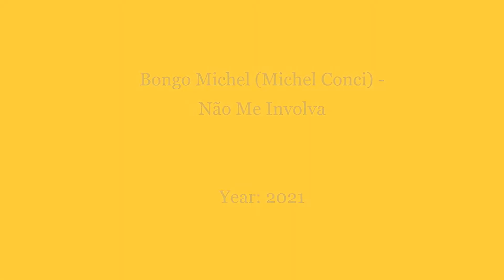Bongo Michel (Michel Conci) - Não Me Involva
Instrumental/song (percussion) called Não Me Involva, by me (Bongo Michel / Michel Conci). It is based on the Samba Reggae genre (developed in Salvador de Bahia, Brazil).

All instruments by me.